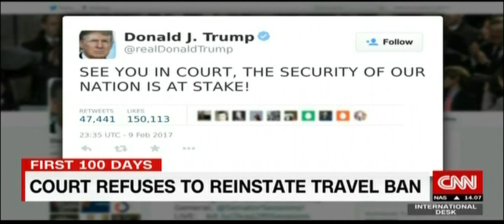Laura Coates CNN Legal Analyst: Explains 9th Circuit Decision Not to Reinstate Travel Ban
Follow Laura on Twitter, Facebook and Instagram @TheLauraCoates

CNN International - February 10, 2017